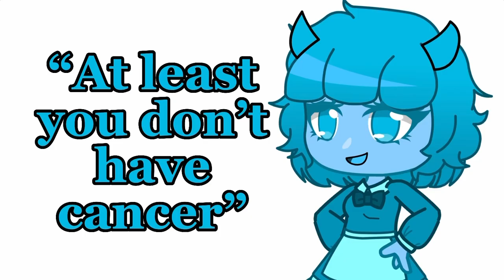When I Tell People I’m A Diabetic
I have had this same conversation so many times 😭 it doesn’t make me feel better to know that it could be worse.

I have had diabetes since I was 8 and I will have it until I die. It’s already been half of my life. The fact that it could be worse doesn’t make me feel better about the fact that I will never get to eat a meal without worrying about carbs or never get to sleep without worrying about my blood sugar going low in the night, and that’s not even mentioning that I live in the United States where a vial of insulin that costs less than $10 to make is sold for $300+.

Just because I don’t have a terminal illness doesn’t mean I’m not allowed to be upset about my chronic condition.